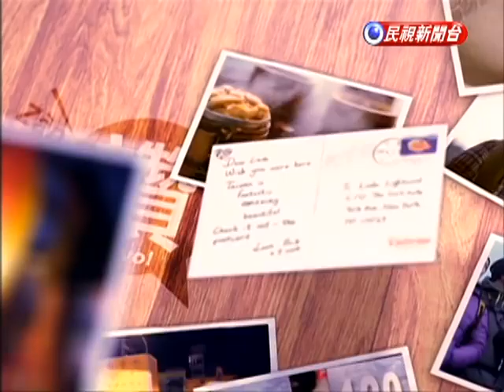TIME FOR TAIWAN - Lugang Mazu Temples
2014 brand new English Travel TV series 「Time for Taiwan」 is coming out on 8th August.

All episodes were shot on location to allow audience to experience the beauty of Taiwan. In each episode, our host Michella will travel with one of her foreign friends together to introduce more fun, interesting and fascinating places in Taiwan with different cultural perspective and point of view.

From, 8th August, catch us on channel 57 Formosa News Channel at 11:57PM every Friday, After Formosa English News.

民視Youtube戲劇 【翁郁容 Michella Jade Weng ミシェラ・オング 粉絲團】